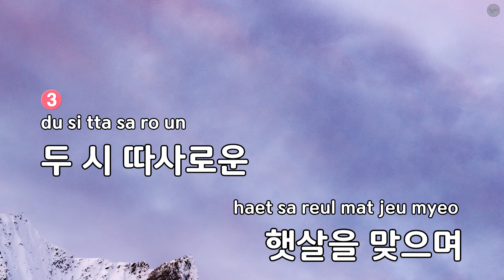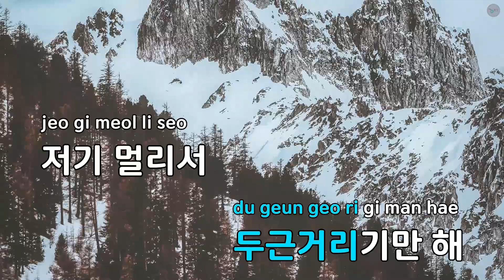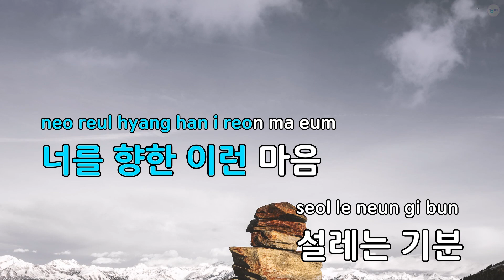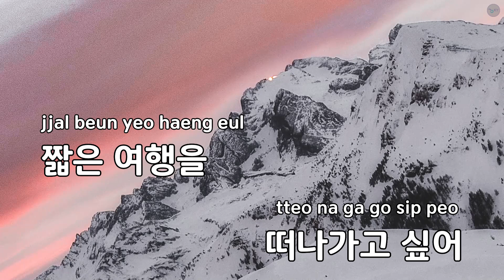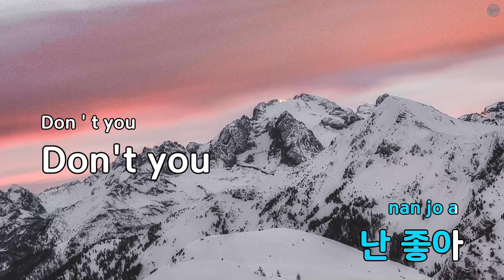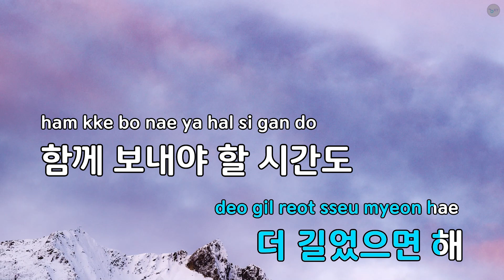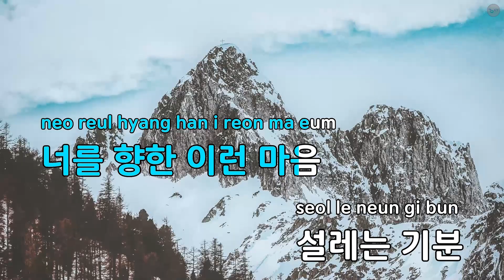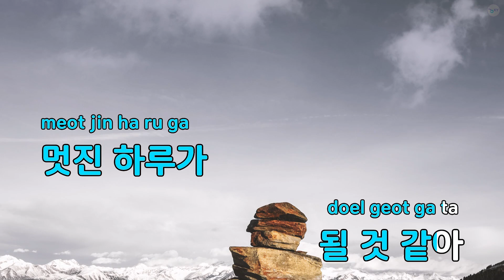Don't You Know - 한효주,노리플라이 (KY.86679) / KY KARAOKE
"★ 곡 정보 ★
번호 : 86679
제목 : Don't You Know
가수 : 한효주,노리플라이
작사가 : 권순관,정욱재
작곡가 : 권순관

Copyrightⓒkeumyoung